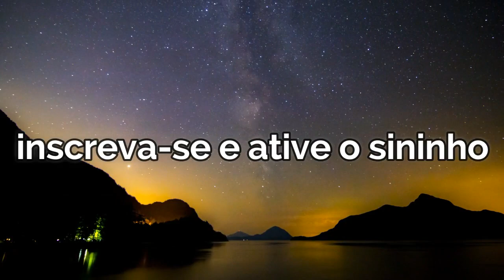significado espiritual de sentir gosto de sangue na boca